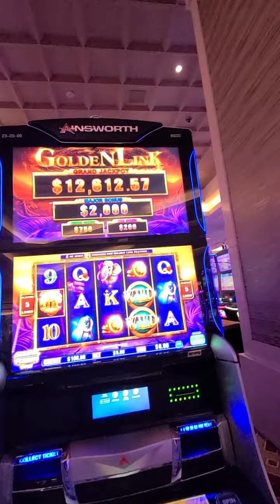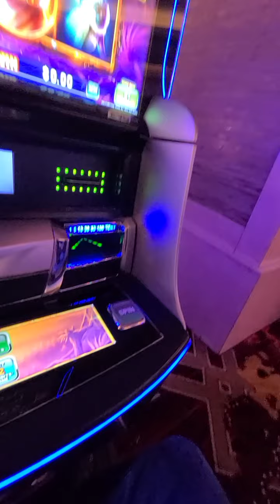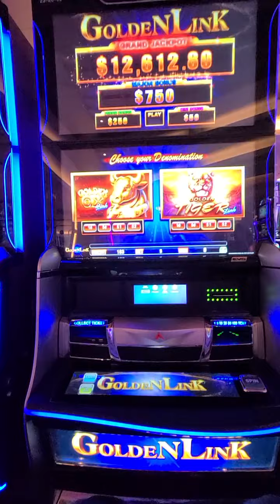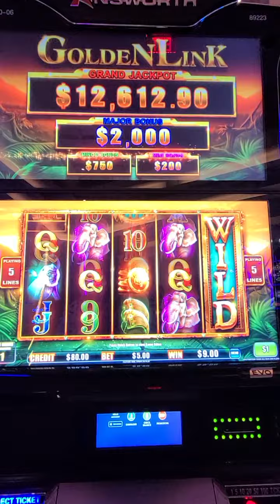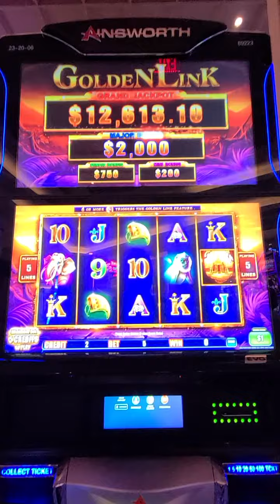just got here warming up